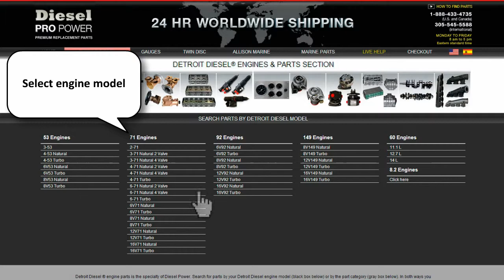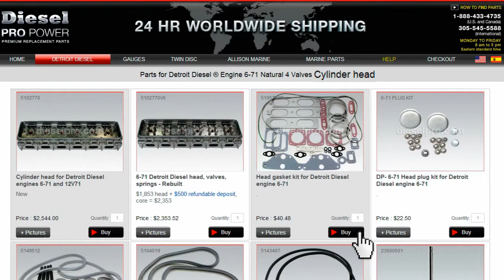Allison M - Marine Gear Parts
Finding parts for Allison marine transmission M is fast and easy on this page. Designed specifically for owners, operators, mechanics of M Allison marine transmissions, the site makes it impossible to make mistakes. Buying parts to maintain, repair or overhaul the Allison M marine transmission is 100% accurate and takes seconds.